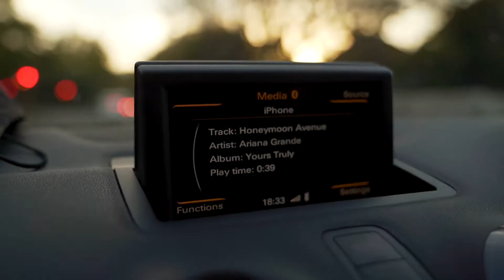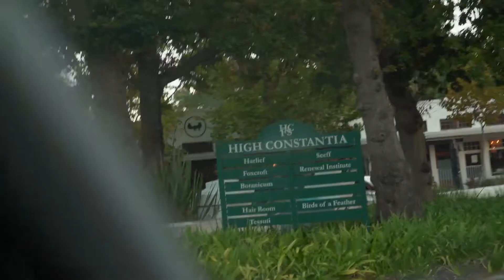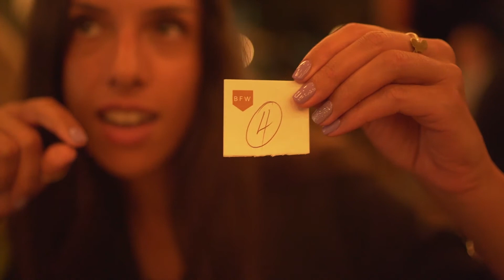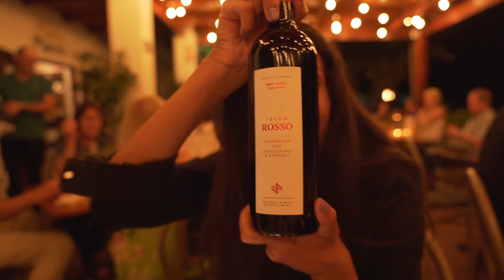The best food and wine at Old Town Italy Constantia cape town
Food and wine at Old Town Italy Constantia, Cape Town

We were invited to the launch of Old Town Italy in Constantia in Cape Town and enjoyed good food & wine.

Check out
Chasingafrica.com for more